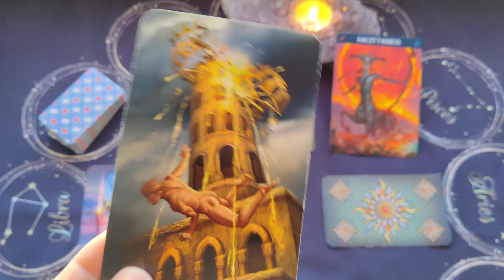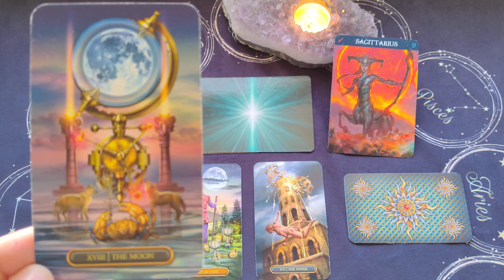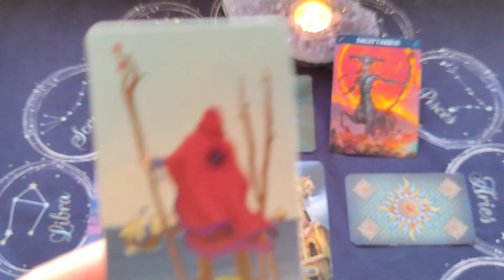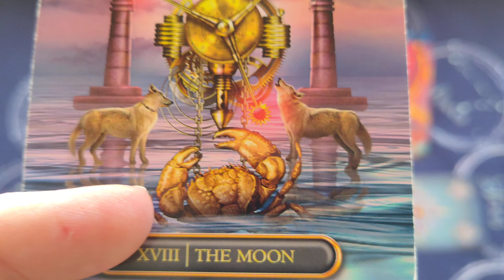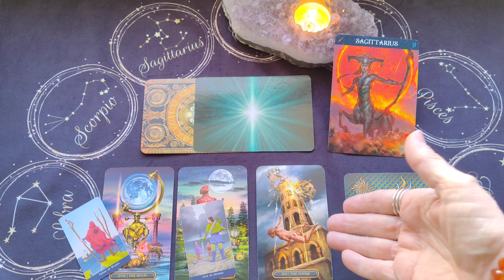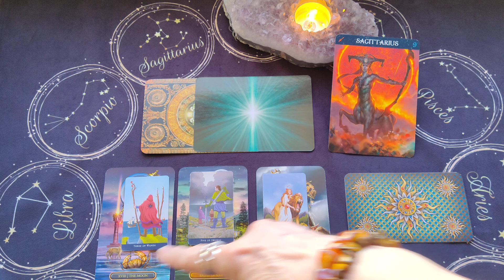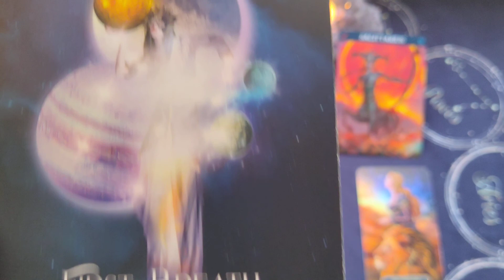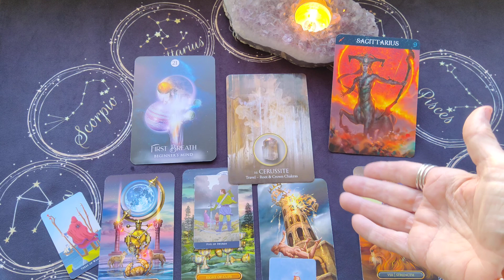Sagittarius Weekly Tarot Reading ~ January 17-23, 2022 ~ A PIVOTAL WEEK FOR YOU SAGITTARIUS!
Sagittarius Weekly Tarot Reading for January 17-23, 2022 by Mystic Door Tarot

The Gilded Tarot Royale Tarot Deck - Barbara Moore & Ciro Marchetti
Eternal Crystals Oracle Deck -  Jade-Sky
The Shaman's Dream Oracle Deck - Colette Baron-Reid